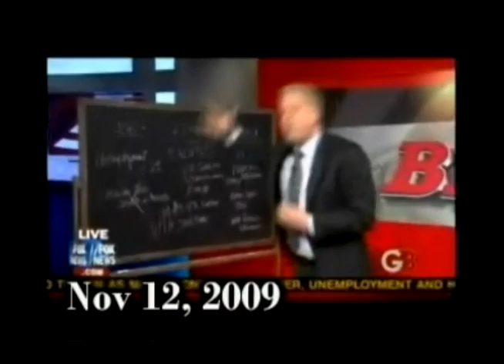Tom Coburn vs. Fox News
Bill O'Reilly had Senator Tom Coburn on his show to address derisive comments he made last week towards Fox News. Coburn had told constituents upset with the recently passed health care reform that "the intention is not to put any one in jail. That makes for good TV news on FOX." O'Reilly pushed back hard, insisting that nobody on FNC has ever said "you're going to jail if you don't buy health insurance" Well, he's wrong.